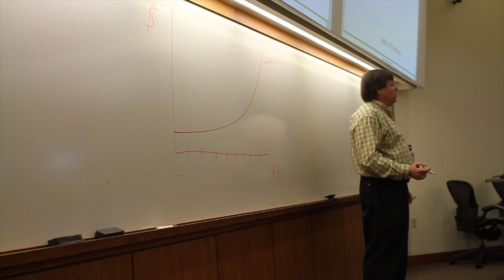Purdue One-Year MBA for STEM professionals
The Purdue One-Year MBA for STEM professionals can help you get there. The tailored program combines critical business skills and leadership training with active learning projects, providing context around the opportunities and challenges associated with leading engineering, scientific and technology (STEM) organizations.